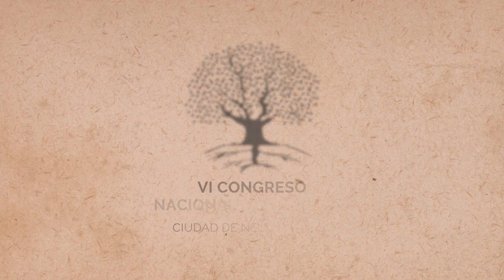D205 - HOMENAJE- CASAMIQUELA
Homenaje a "Rodolfo Casamiquela" por Carlos Di Fulvio